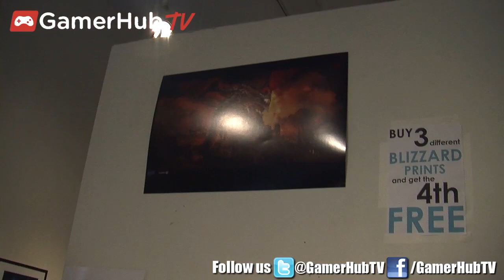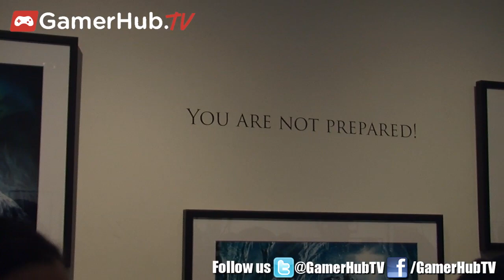Artist Chris Metzen Explores The Art Of Blizzard Book And Art Exhibition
In Los Angeles, the vice president of creative development at Blizzard Entertainment delves into the art that makes the games so beautiful.